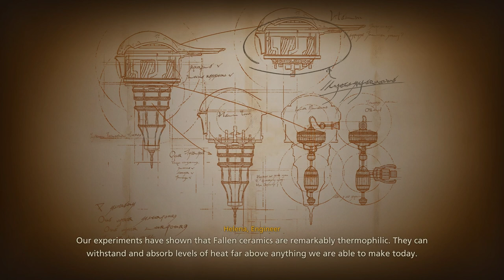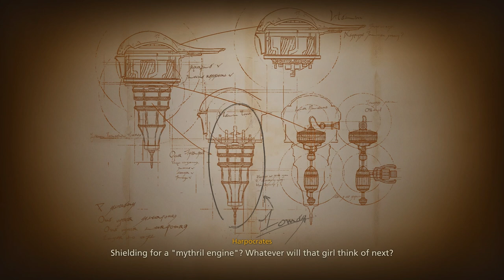Final Fantasy XVI - Let's Play Part 39